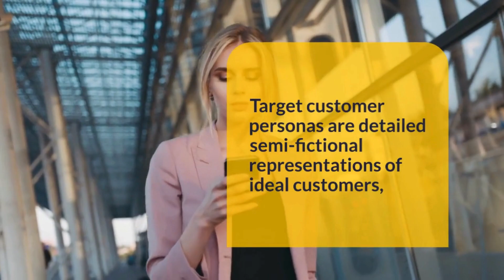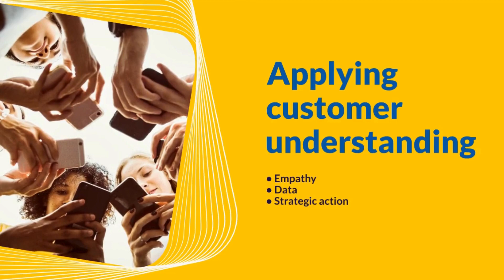2.2 Understand the Customer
Video Course 8 - Understand the Customer
This video is a part of the Elearning Classroom created for students within the CHALLENGER Project in 2024
The project and all the materials are Co-funded by the European Union